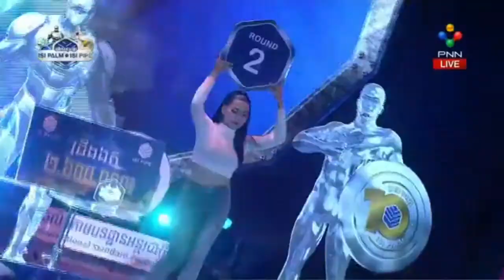ឃីម បូរ៉ា vs តាញ់ មករា | Khim Bora vs Tanh Makara | PNN 02 Aug 2020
Boxing ឃីម បូរ៉ា vs តាញ់ មករា | Khim Bora vs Tanh Makara | PNN 02 Aug 2020